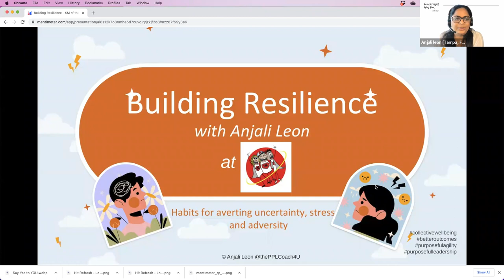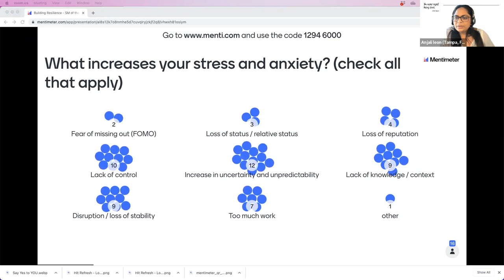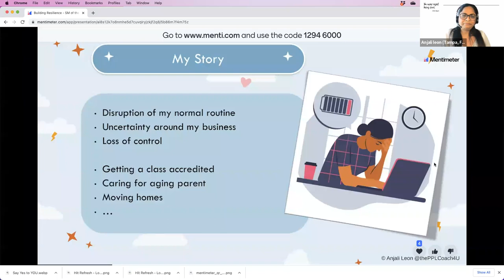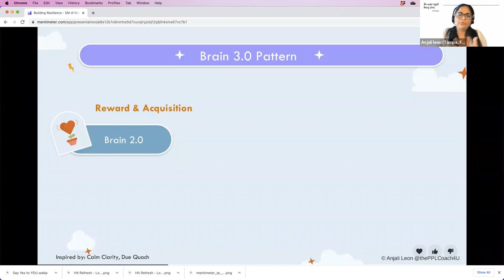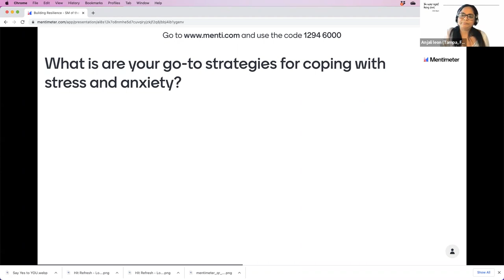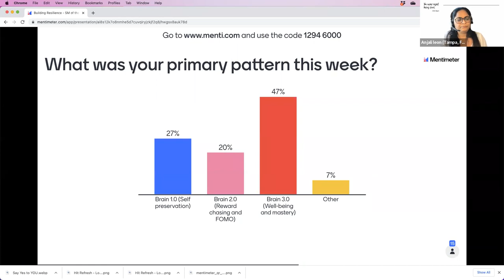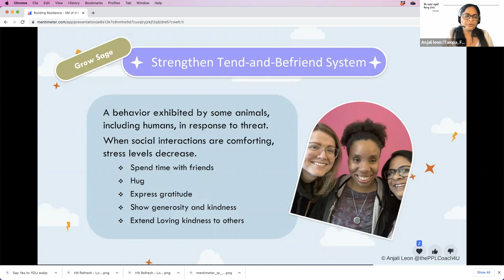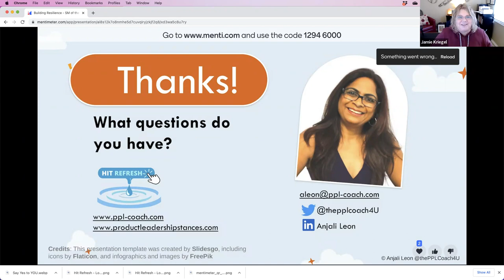Building Resilience: Habits to Avert Stress, Anxiety & Burnout with Anjali Leon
Short Summary:
The pandemic has made high stress, anxiety and burnout a common experience. Neither age, gender, nor role escaped its debilitating effects.

How are YOU navigating these times?
How are YOU healing?
How are YOU building resilience?

In this interactive talk, Anjali, introduces us to the neuroscience behind these debilitating conditions. Through her own story, she helps us recognize the symptoms of anxiety and burnout, guides us through researched techniques to help restore our brain function, and challenges us to develop the healthy habits that can avert anxiety and burnout altogether.

This talk is based on Anjali's lived experience and is inspired by the work of Due Quach, best-selling author of "Calm Clarity, and Laurie Santos, Professor of Psychology at Yale and Podcast Host of The Happiness Lab.

Key Learning Takeaways:
1. Understand how anxiety manifests physiologically, emotionally, and mentally
2. Learn science-based techniques to manage anxiety and burnout
3. Reflect on the healthy and consistent habits that can build resilience against the negative impacts of stress.

Bio:
Anjali draws on over two decades of technical and leadership education and experience to design and deliver outstanding programs that educate, inform, and inspire people to do their best work in an increasingly complex and changing world. Anjali’s coaching, training, and consulting practice, PPL Coach, specializes in Product, People and Personal Leadership. She uses the principles and practices of Design Thinking, and Lean and Agile to ignite curiosity, create connection, facilitate collaboration, leverage wisdom networks and embrace our collective wellbeing. You can experience Anjali’s authentic and unique heart, head, and hands approach through her training workshops or coaching programs.

Anjali is an active community leader, an engaging speaker and life-long learner. She is the founder of Empowering South Florida Women in Agile, co-founder of HitRefresh and sits on the ProKanban advisory board.

Here are some links to the resources Anjali shared:
1. Her Poem on burnout:
2. State of Workplace Burnout Report 2023: